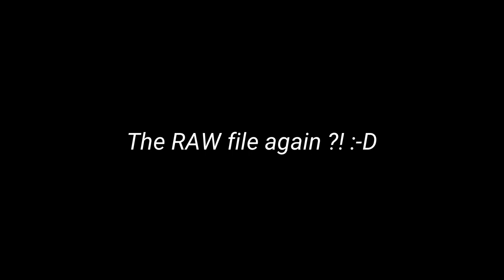Small paths' day | Landscape Photography | NIKON D90 | 50mm LENS | CPL Filter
In today's video I'm out during the morning light again searching for any nice compositions to photograph. I used my lovely NIKON D90 like always and only the 50mm Lens with the help of the POLARIZER filter to remove the unwanted light reflections.

Lens 18-105mm :

Lens SIGMA 10-20mm :

Lens SIGMA 70-300mm :

Lens Nikkor 50mm :

Gobe 10 STOP ND FILTER :

Circular polarizer filter :

Gray-Card for White Balance :

My Aluminium L-Bracket :

MACRO :
67MM Macro Reverse Ring for my 18-105mm Lens :

Close-Up Filters :

52MM Macro Reverse Ring for my 50MM Lens :

52mm to 67mm Ring :

Vloging-Tripod for Mobile :

My Softbox :